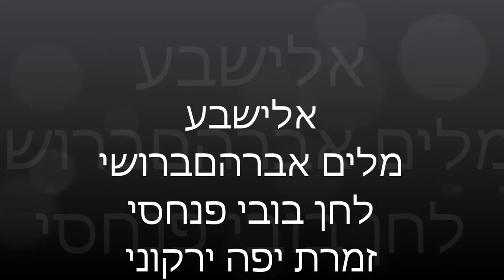אלישבע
מלים אברהם ברושי
לחן בובי פנחסי
זמרת יפה ירקוני
טנגו